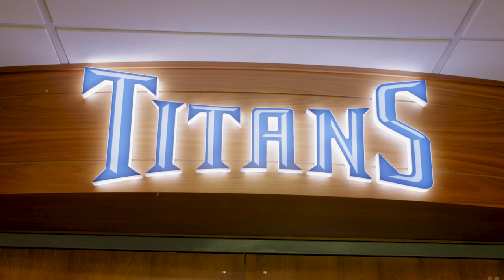Home Field Advantage According to Jon Robinson | Talkin' Ball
Titans GM talks about the excitement around the new Titans stadium during Talkin' Ball presented by Dunkin'.